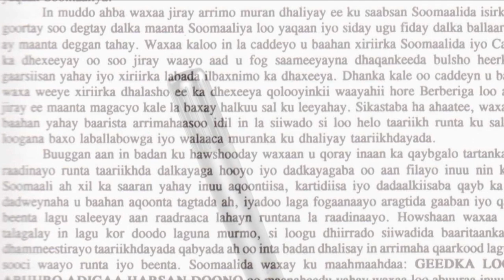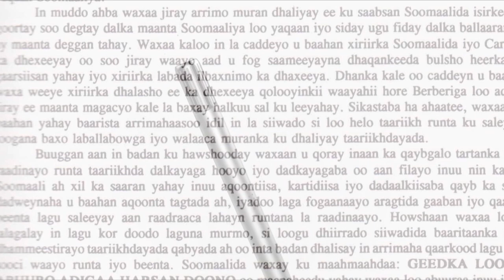BARNAAMIJKA QALIN IYO QORAAL 28 01 2021.